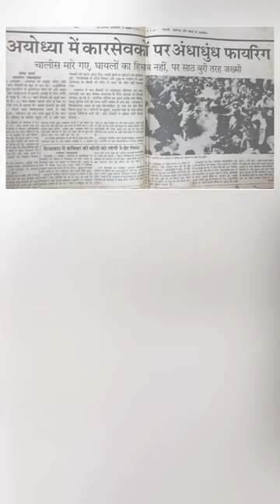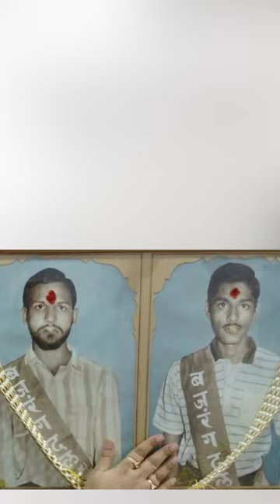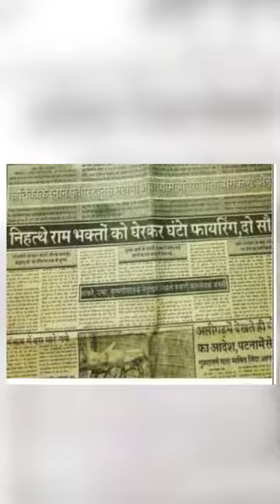Ram Mandir history : अयोध्या में हुई गोलीबारी में राम मंदिर के लिए बलिदान हुए कोठारी बंधुओं की कहानी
अयोध्या में हुई गोलीबारी में राम मंदिर के लिए बलिदान हुए कोठारी बंधुओं की कहानी